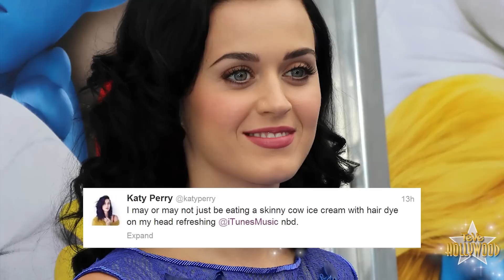Katy Perry en "Dark Horse" es Bruja de Hip Hop!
Esa música oscura de cual Katie Perry nos ha estado prometiendo AL FIN ESTA AQUÍ! Y en forma de un sencillo muy pegajoso llamado Dark Horse, caballo oscuro. Hola Katy Cats y bienvenidos a clevverteve! Hoy la canción Dark Horse debuto en itunes y es muy diferente a Roar, su primer sencillo de su álbum prism. Dark Horse es hip hop! Evidencia que el talento de Katy no puede ser limitado a solo un tipo de sonido,. Y para solidificar el estilo de hip hop en esta canción, el rapero Juicy J colaboro con Perry. En la canción, Perry le adviertye a Juicy J que si se le acerca más, ella no sabe de que ella será capaz. Que ella es una bruja, y que su amor hacia el lo hará flotar. Daaaaamn Katy, que sexy, que misteriosa, que seductiva eres en esta canción! Obviamente ustedes quieren oírla la versión de Katy, no mi versión, aunque yo siempre estoy dispuesta a cantar no importe de que no tengo talento para la música, pero para cumplir con sus deseos, háganle clic  al enlace abajo para oírlo completo. Y ahoro, vamos a leer algunos de los  tweets de Katy para entretenernos! "Es muy posible aunque no puedo confirmarlo que en este momento estoy comiendo helado de dieta con tinte en mi cabello y oyendo música en itunes." La amo. Otro tweet "Por favooooor mándenme fotos de gatos mientras espero! Me hace sentir mejor." Repito, la amo. Yo soy Miriam Isa, denle un like a este video si eres una Katy cat, o fan de clever, o fan mio, o si les gusta el helado, o los gatos, o los perros, o el sol.